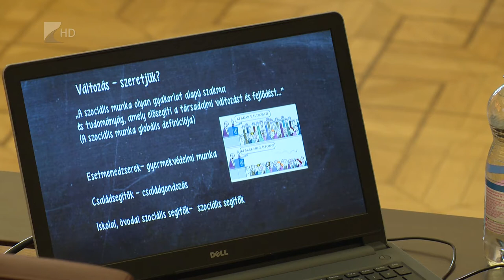Jól működik a jelzőrendszer - Kölcsey Televízió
Hatékonyan működik a Nyíregyházi Család- és Gyermekjóléti Központ jelzőrendszere. Az intézmény vezetője arról tájékoztatott, hogy a szociális intézményrendszer fokozatos bővülésének köszönhetően kevesebb védelembe vételi eljárást kellett kezdeményezni 2019-ben.